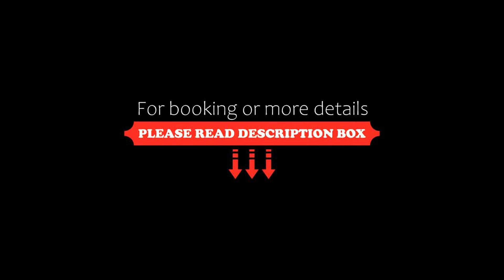Collection O 83401 HOTEL GM, Jaipur, India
About Property:
Well located in the Bani Park district of Jaipur, OYO Townhouse 621 HOTEL GM is located 1.7 km from Sindhi Camp, 2.9 km from Nahargarh Fort Palace and 3.7 km from City Palace. Featuring a restaurant, this 3-star hotel has air-conditioned rooms with a private bathroom. The accommodation provides a 24-hour front desk and a shared kitchen for guests.
Guest rooms at the hotel are equipped with a seating area and a T...
Property Type: Hotel
Address: 119, Tulsi Marg, Bani Park, Jaipur, Jaipur Municipal Corporation, Jaipur Tehsil, Jaipur, Rajasthan, 302006, India, Jaipur, Bani Park, 302016 Jaipur, India
Searching For
1. Collection O 83401 HOTEL GM - Jaipur - India
2. Collection O 83401 HOTEL GM - Jaipur - India Address
3. Collection O 83401 HOTEL GM - Jaipur - India Rooms
4. Collection O 83401 HOTEL GM - Jaipur - India Amenities
5. Collection O 83401 HOTEL GM - Jaipur - India Offers and Deals
Audio Credit:
Track Title: Blank Slate
Artist: VYEN